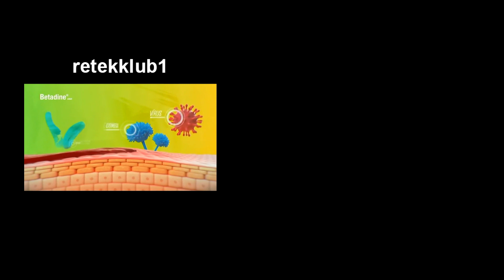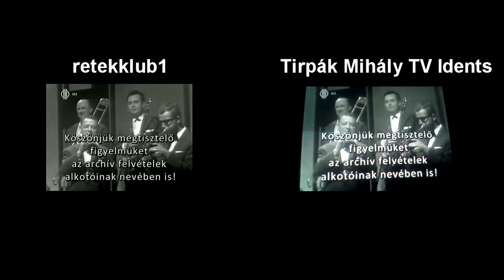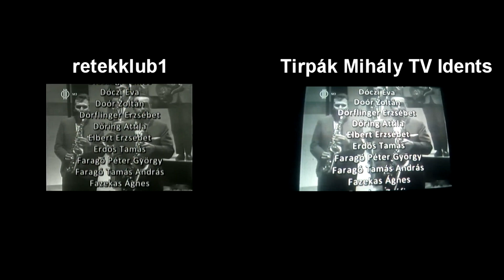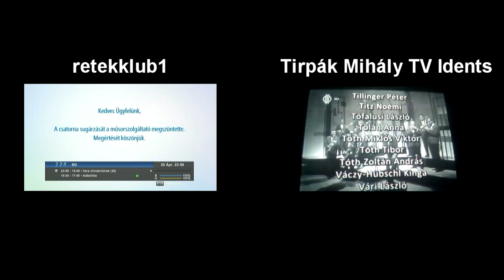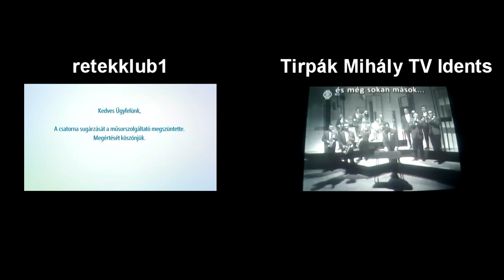The End Of M3 in Comparison (30.04.2019)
M3 (Hungary) ceased broadcasting as a TV channel, and moved as an online-only channel starting from 1 May, similar to what BBC Three in the UK had done in 2016.